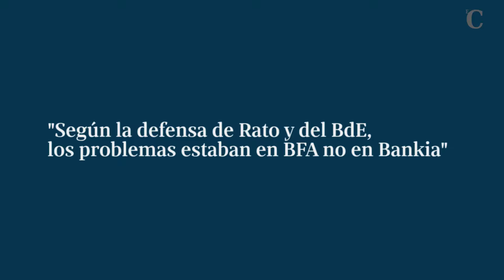Money Talks | Bankia era un zombi y el BdE lo sabía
Eduardo Segovia analiza en el Moneytalks de esta semana cómo puede afectar al Caso Bankia la declaración ante la Audiencia Nacional de José Antonio Casaus, el inspector que alertó de la inviabilidad del banco y de los riesgos de su salida a Bolsa.